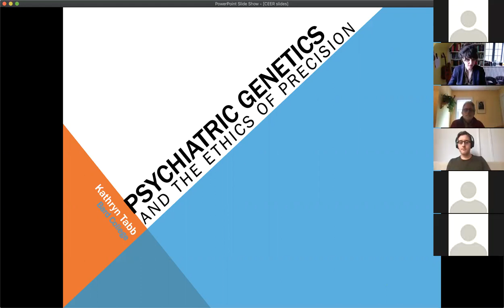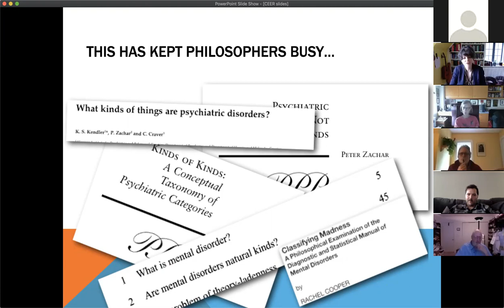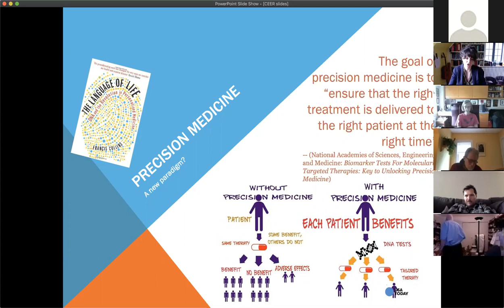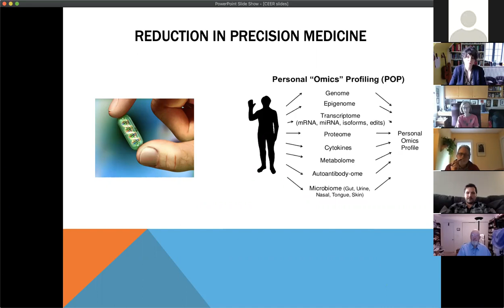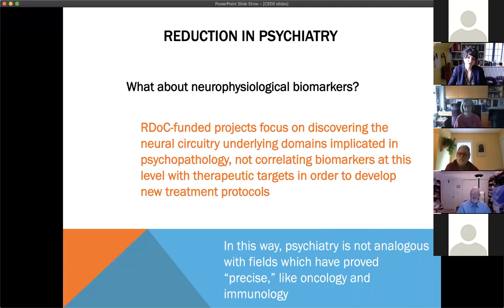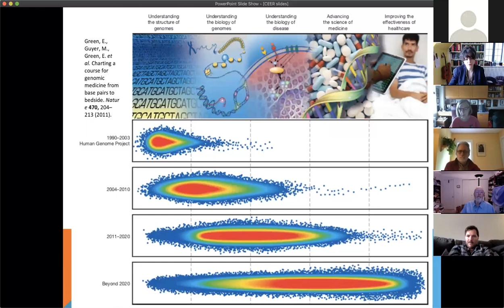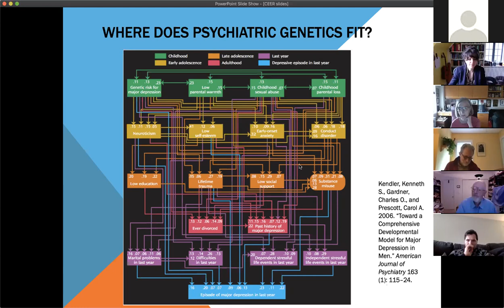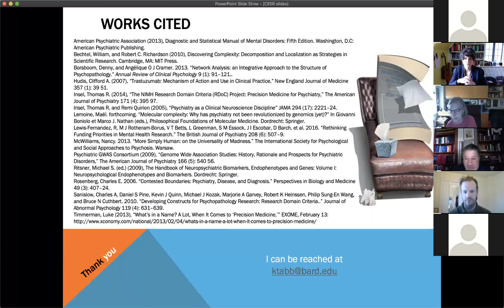Psychiatric Genetics and the Ethics of Precision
Kathryn Tabb, PhD, Assistant Professor of Philosophy, Bard College

Under the directorship of Thomas Insel, the National Institute of Mental Health enthusiastically joined a new movement in medical research, “precision” (or “personalized”) medicine. In this talk I consider the appropriateness of the model for psychiatric genetics from three different philosophical angles: metaphysical, epistemic, and ethical. I argue that the shift in priorities toward precision has been implicitly justified by an assumption about psychiatric taxonomy: that the true essences of its categories will lie at the level of the biomechanism. I first show why, when it comes to psychiatric genetics, this assumption will end in disappointment; I conclude by considering whether it is also morally wrong.

This Seminar for the Ethical, Legal and Social Implications of Genetics
Center for Research on Ethical/Legal/Social Implications of Psychiatric, Neurologic & Behavioral Genetics in the Columbia University Department of Psychiatry was originally presented on May 11, 2020.